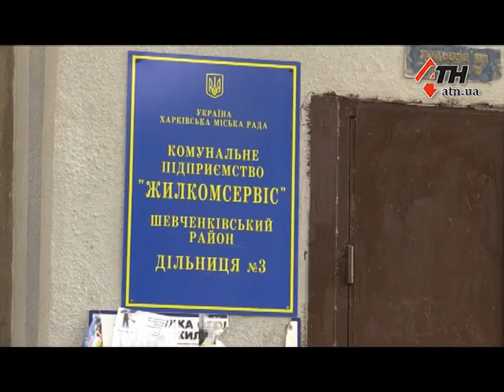Дом Ужасов: в Харькове есть многоэтажка, которую не ремонтировали более 50 лет -25.07.18